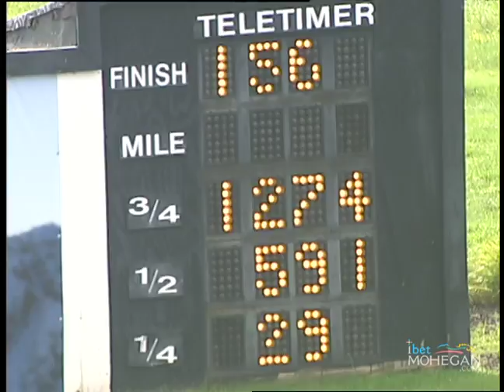PD 2018 AUG 08 qual 02